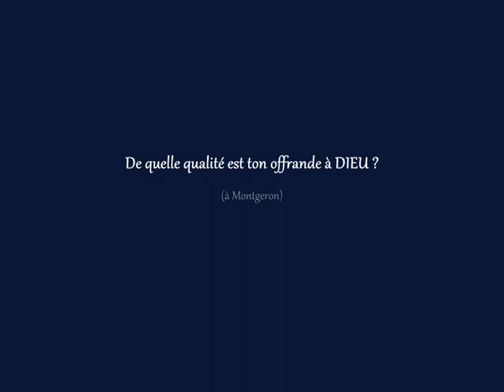De quelle qualité est ton offrande à DIEU ? (à Montgeron)